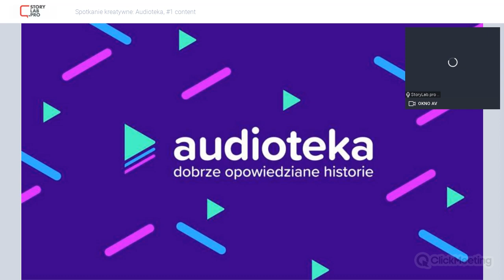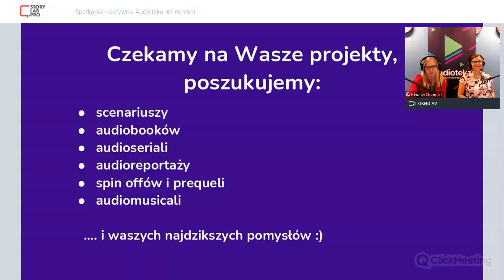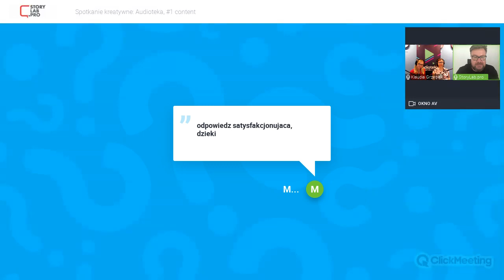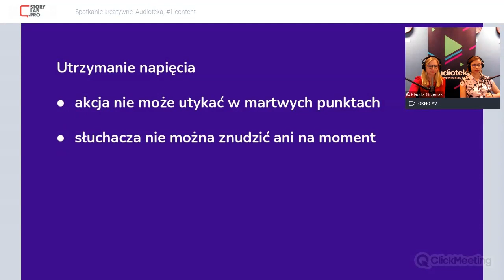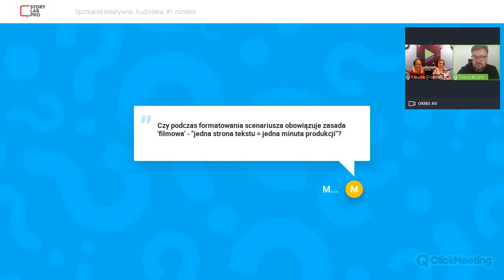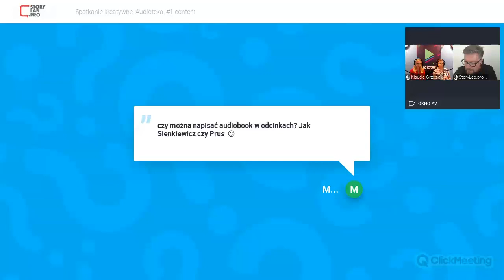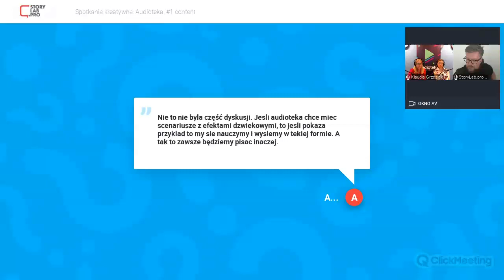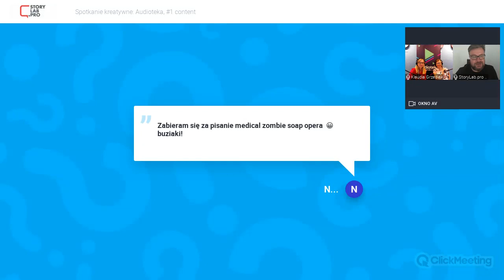Webinarium Audioteki | Czym jest program Usłysz Kulturę?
Seria webinarów przeprowadzonych przez  StoryLab.pro i Audioteka skierowanych do scenarzystów i twórców treści audio.

Już od roku w Audiotece trwa akcja USŁYSZ KULTURĘ. Program ten powstał, aby pomóc twórcom, by ich projekty były realizowane bez przeszkód.

Audioteka nie boi się żadnych wyzwań i zrealizuje Twój najdzikszy pomysł (folk horror, space opera, musical dla dzieci) i zatrudni najlepszych aktorów do tych nagrań. Scenarzyści, realizatorzy, dokumentaliści, którzy chcą spróbować swoich sił z formatem audio – mogą wciąż nadsyłać swoje prace.

Klaudia Grzesiak
Kierowniczka ds. pozyskiwania contentu

Karolina Marcinkowska
Specjalistka ds. pozyskiwania treści